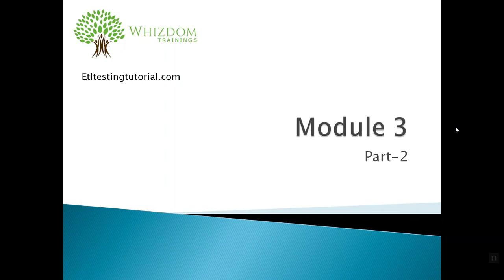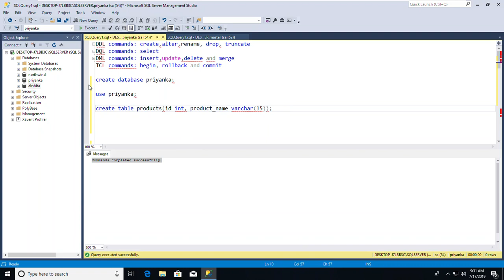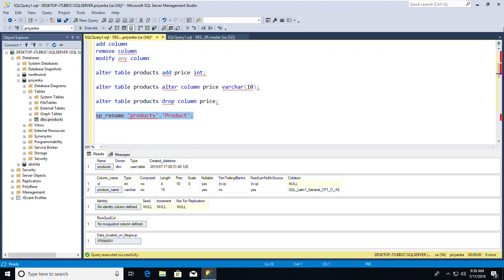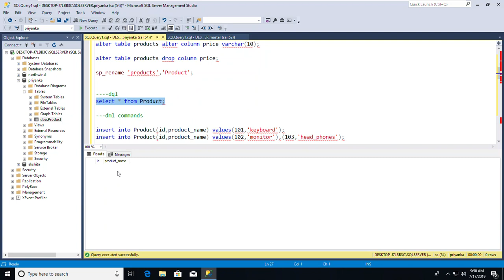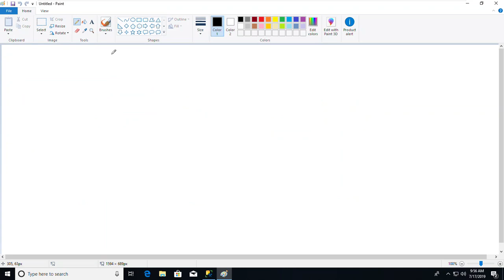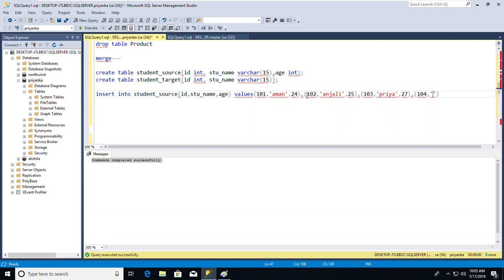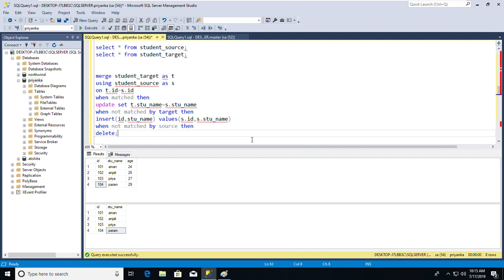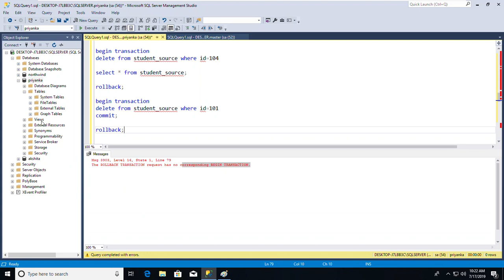File & Database Management (Part 2) | How to Install SQL Server & SQL Management Studio Installation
Module 3

Part - 2

Languages in SQL

1.DDL
2.DML
3.DQL/DRl
4.DCL
5.TCL

Youtube Video Description Use